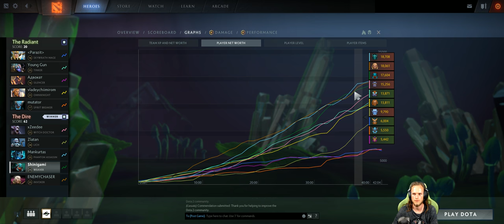Dota 2 #1884 Dota Plus [GER][WQHD][Facecam][Stream]